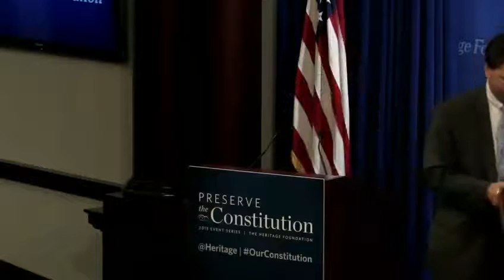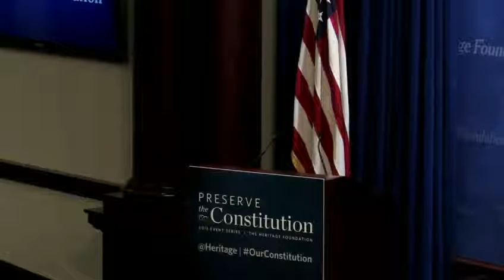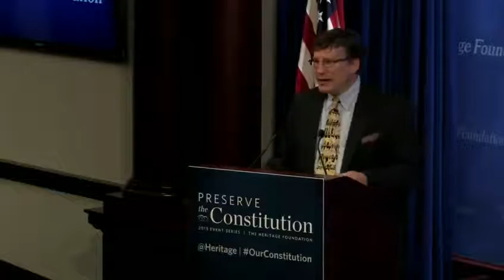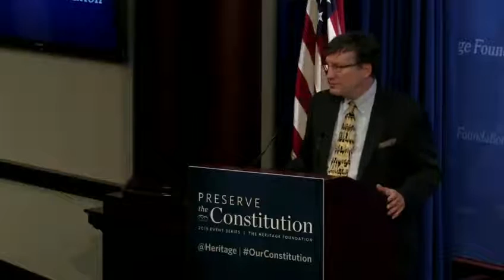Advocacy and the First Amendment: Should Nonprofits Disclose Their Donors?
Critics of the current campaign process for state and federal offices are urging states and Congress to require nonprofit advocacy organizations to disclose the identity of their donors to the government, and thus the public, when they engage in political speech and discussion of issues that may affect candidates for political office. Does this violate associational and free speech rights under the First Amendment? Is this a necessary requirement for transparency in the election process? Does mandatory disclosure violate the right to privacy and can it negatively affect the ability of nonprofits to operate on behalf of their members? Does disclosure benefit the public and inform their ability to make choices in the election process?